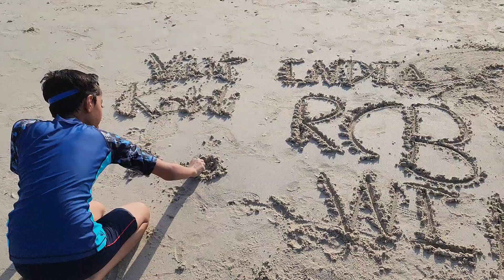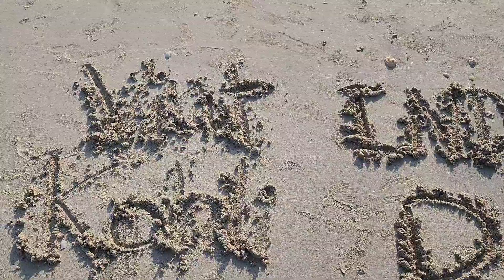One Morning in JUMEIRAH BEACH 🏖🌊🏊‍♂️🌅 | JUMEIRAH beach,Dubai